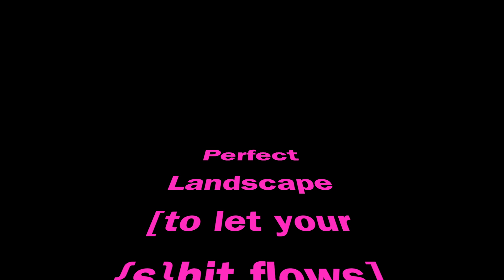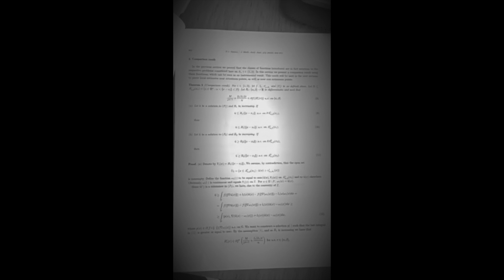#69 - Day 69 - 10 March 2019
Day 69
10 March 2019

The importance of each step. The appreciation of each step. The fine structure of each step. Each step towards infinity. And beyond. I touch you. Turn you into a lover. I can’t. I don’t want to. I want to disappear. I want to go away forever and not coming back. I want you and you and you and you. I want to be open to new directions. I am angry with myself. I need to postpone it to an ulterior possibility.